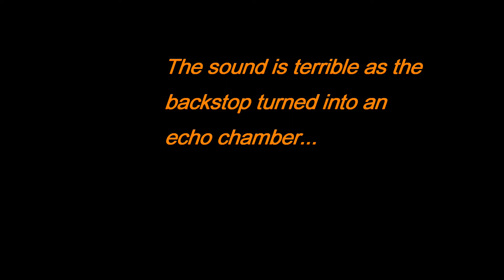Father's Day "Father/Son" Baseball Game - June 16, 2013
Great time had by all!